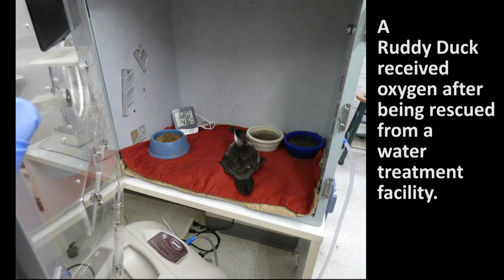Ruddy Duck release